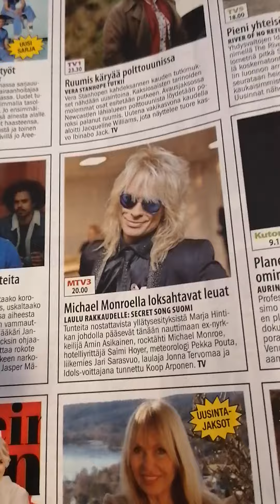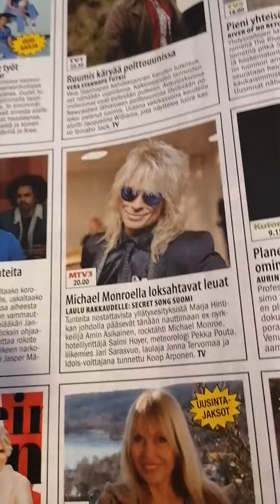Laulu Rakkaudelle - Secret Song Suomi Jakso 4